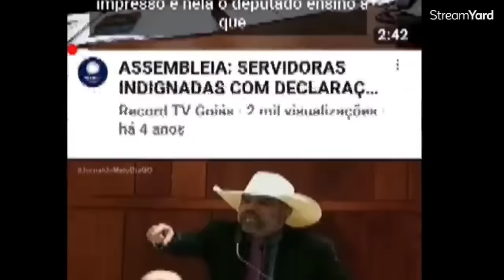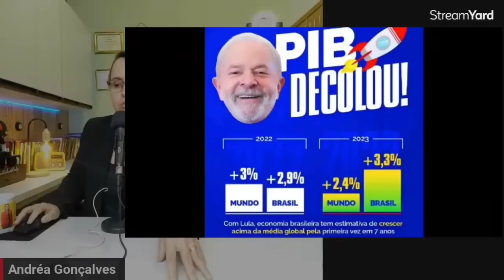BRIGA FEIA! SAI DA FRENTE! GUERRA POLÍTICA.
VAMOS DIVULGAR!

🔊APOIO AO NOSSO TRABALHO:
💝 CORTES ANDRÉA GONÇALVES: @02ANDREAGONCALVES